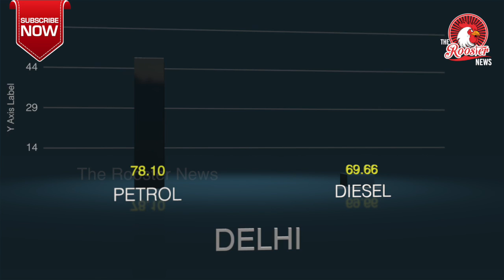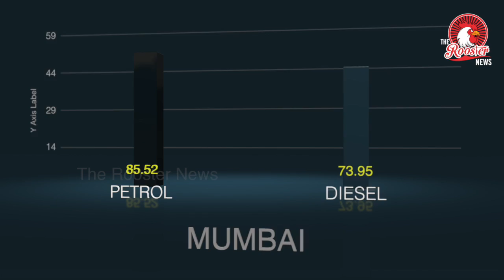Top Stories : Petrol Price I Reborn’ Stalin reshapes DMK I Safer Mylapore I Taj Mahal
1: ‘Reborn’ Stalin reshapes DMK ideology
2: There is no second chance for the Taj, SC warns U.P.
3: Safer Mylapore in a month
4: Drones spot elephant herd, push it back into forest
5: Petrol & Diesel Price